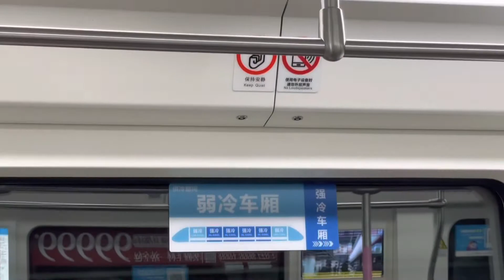武汉无人驾驶地铁初体验